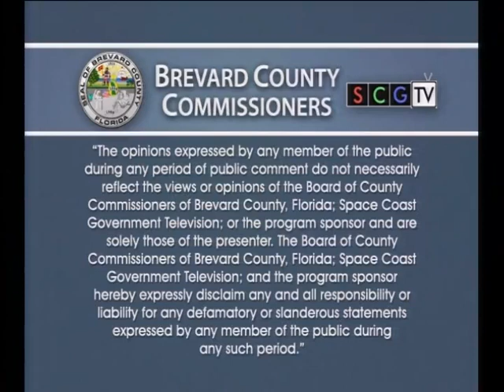May 2017 Citizen Oversight Committee Meeting Part 2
View the archive of the May 2017 (Part 1 of 2) Save Our Lagoon Citizen Oversight Committee Meeting with presentations on Living Shorelines. Speakers include Annie Roddenberry, FWC Fish and Wildlife Research Institute; Dr. Leesa Souto, Marine Resources Council; Jake Zehnder, Brevard Zoo; Dr. Robert Weaver, Florida Institute of Technology; Dr. Melinda Donnelly, University of Central Florida; and Jane Hart, Brevard County Government